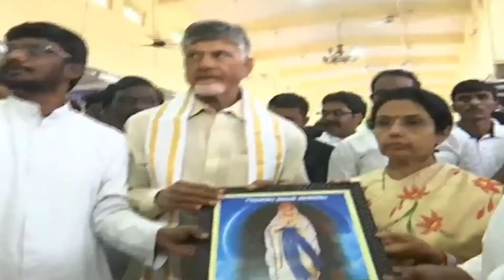గుణదల మేరీమాత సన్నిధిలో చంద్రబాబునాయుడు గారు | Nava Sakam Meeting | Chandrababu & Nara Bhuvaneshwari